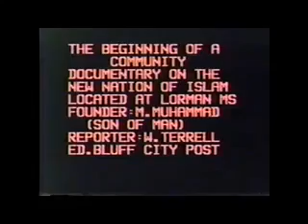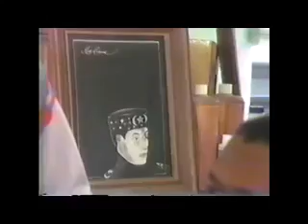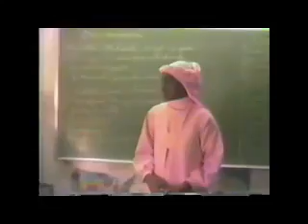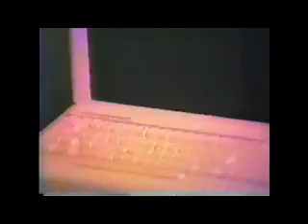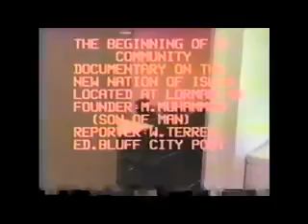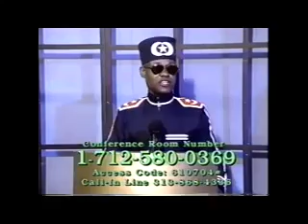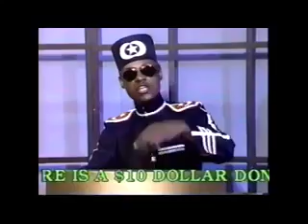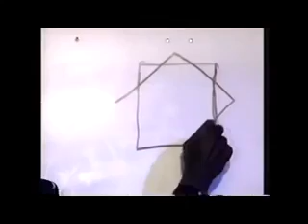New Nation of Islam presents historic footage of the Son of Man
May Allah's-Salaam-Alaikum (May God's Peace be unto you). This is a compilation of historical footage of the Son of Man near the beginning of his mission, and his followers in the New Nation of Islam. If some of the parts of this video do not have the best quality, we apologize. Most of the footage was taken on older equipment in the early 1980's. We thank you for understanding. __________________________________________________

NEW! The Son of Man introduces the one (Brother Donald) who brought him to Muhammad's Temple of Islam for the 1st time

Watch some of the work that the Son of Man and his followers are doing in the black community.

GoFundMe account for tithes and offerings to help the Son of Man (the leader and teacher of the New Nation of Islam) reform, rebuild and uplift the former slaves of America.

You are invited to hear the life-giving teachings of the Son of Man. He speaks live every Monday, Wednesday & Friday at 8 PM central, and every Sunday at 11 AM central.

HOW TO EASILY FIND THESE VIDEOS ON YOUTUBE: Go to the YouTube search bar, and type "Son of Man", and then type the date of the class you are looking for. (This works for videos that are livestreaming too.) So for instance, if you wanted to find the live stream of the August 28, 2017 class, then here's what you would type into the YouTube search bar: "Son of Man, August 28, 2017". This will pull the video right up.

3. Then put in access code 912932.
4. Then type in your name (it can be anything, it doesn't matter).
5. Then hit "Place Call".
6. You can speak to the Son of Man from your computer by pressing the "mute" button.

Speak to the Son of Man live on-air by calling the teleconference room: access code 869571# or access code 912932#. Press *6 to unmute your phone. OR call him directly on Skype. His Skype username is "sun.of.man"

Also, if at anytime during the live broadcast you have problems hearing the audio clearly, you can call into the teleconference room and listen from there.

The Son of Man told me to tell you all that from henceforth, if someone leaves a comment of disagreement on any of our videos but they aren't willing to come into his forum and discuss it: From henceforth, your comments will be deleted. The reason we're doing this is because if you're not willing to have a discussion with the Son of Man, then all your comment amounts to is you barking at us from behind the internet fence. Well the Scripture says that on the outside are dogs; and so we'll just keep you out there. You want us to be respectful to you and allow you to leave your comments of disagreement on our videos, but you don't want to respect us by coming into the forum and giving the Son of Man the reasoning behind the comment that you left. No more of that. From now on, after we give you the Son of Man's invitation to speak to him regarding what you wrote: If you refuse, then we will just remove your comments of disagreement.

IN DETROIT, MICHIGAN: This broadcast also airs live on Detroit TV & radio every Sunday, Wednesday & Friday. Tune in to 88.1 FM WHPR or TV33/Comcast 20 every Sunday starting at 12 noon eastern, and Wednesdays & Fridays starting at 9 PM eastern.

IN FAYETTE, MISSISSIPPI: This broadcast airs live every Sunday starting at 11 AM central, and Wednesdays & Fridays starting at 8 PM central. Listen by tuning in to WFOI 100.5 FM.